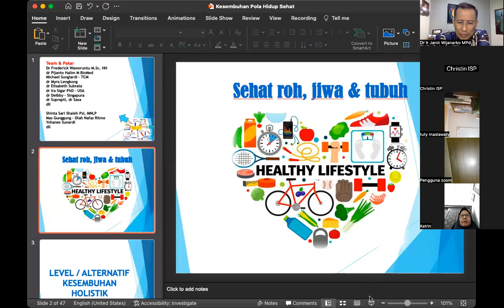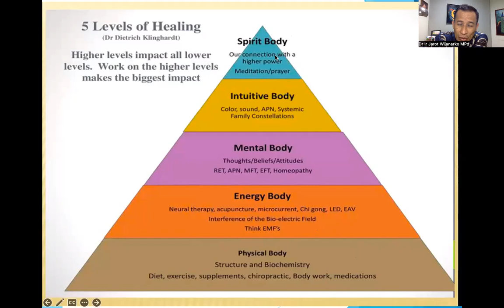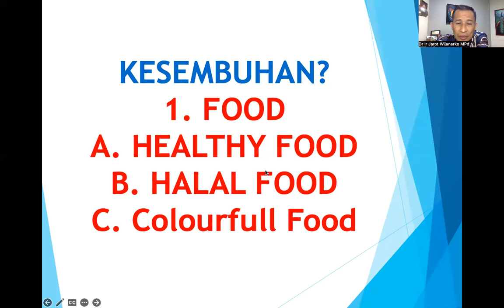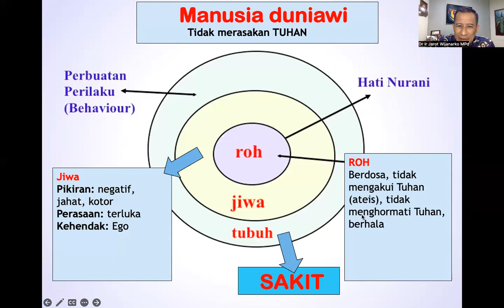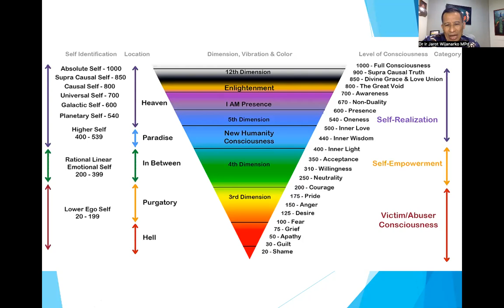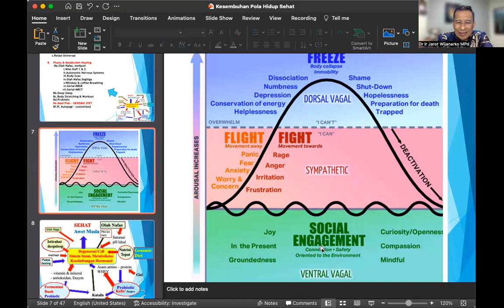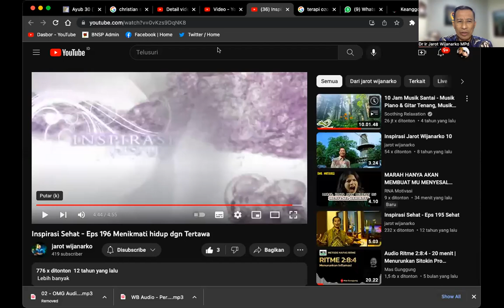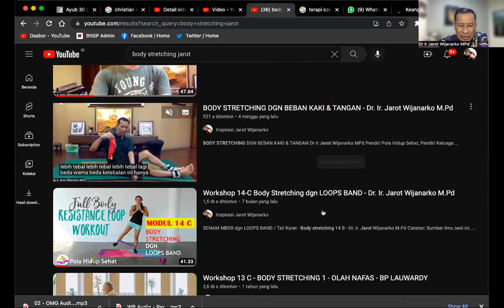WORKSHOP 2E -Sesi 1: COACH ONLINE KESEMBUHAN HOLISTIK - Dr. Ir. Jarot Wijanarko M.Pd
MODUL 2E - COACH HOLISTIK 1